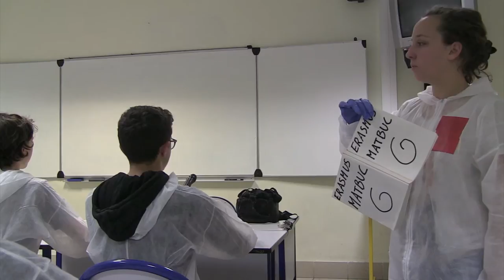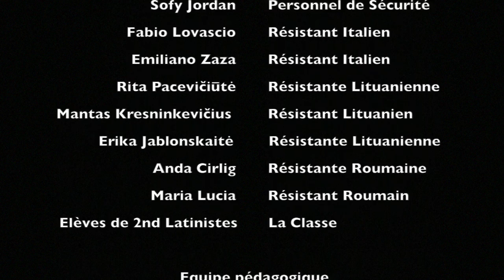MATBUC (VFST)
Un régime totalitaire a pris le pouvoir dans plusieurs pays d'Europe. Privation de liberté, soumission à une autorité omnisciente, menace permanente de sanctions... c'est dans un lycée où ce régime totalitaire prive chaque jour d'avantage les élèves de leur liberté et de leur identité, qu'une poignée d'entre eux se réunissent pour résister.

Ce projet porté par le lycée international Georges Duby et initié par Catherine Kmieckowiak et Henri Dor  a été réalisé dans le cadre du programme ERASMUS + . Il rassemble une vingtaine de lycéens français, italiens, roumains et lituaniens, tous réunis sous la bannière MATBUC (Make Art Together Bring Us Clother).

Ce film a été tourné en un jour et demi avec une direction d'acteur en anglais (merci Sofy Jordan !) au lycée George Duby. Merci aux élèves qui se sont investis avec un réel plaisir dans la réalisation de ce projet !

Voici le film en VFST (Version Française Sous-Titrée)